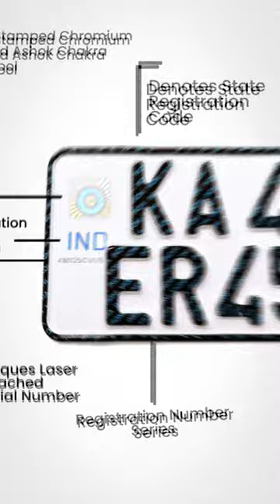Let's decode the number plates in India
Imagine a world full of cars without license plates. It's impossible to identify your car or motorcycle when there are so many cars that look the same. And if your car or bike is stolen, how will the police track it? Yes, license plates are an important part of every vehicle. A license plate or license plate is a metal plate with a unique number that identifies a vehicle. These signs are attached to the front and rear of the vehicle and are easily visible from a distance. Like car insurance and driver's licenses, vehicle license plates are mandatory and certain rules apply regarding their installation. First, let's take apart a license plate and understand what the numbers mean.